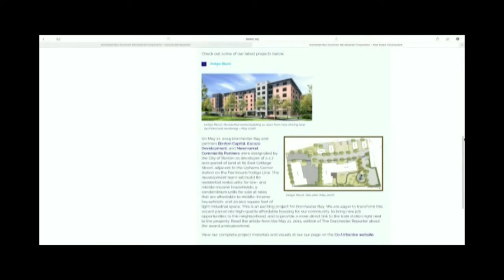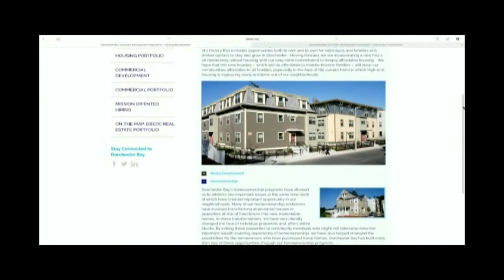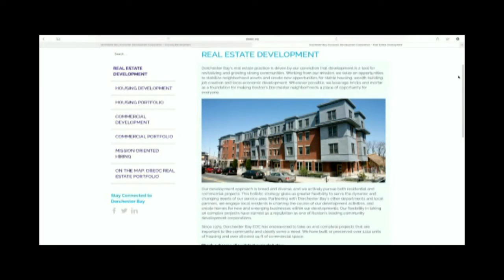Dorchester Bay CEO Talks Community Development with Boston Neighborhood Network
Perry B. Newman chats with Fernandito Bossa of the Boston Neighborhood Network about Dorchester Bay's 37-year history, and the organization's vision for continued community support through affordable housing development, economic investments, community organizing, and leadership development.